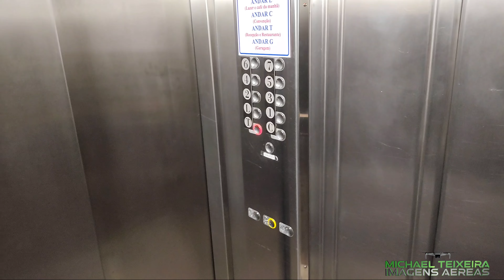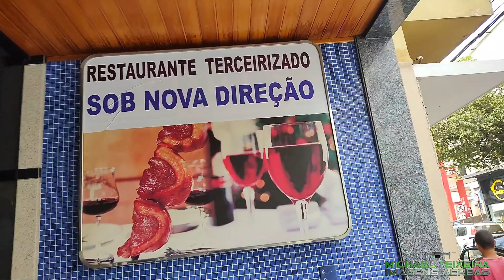Saindo do hotel no sábado em Caratinga Mg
segue no Instagram Michael.teixeira.9231